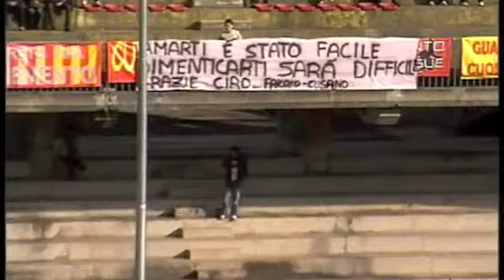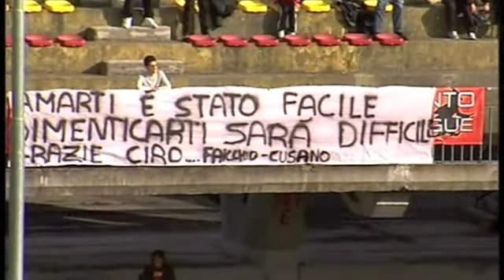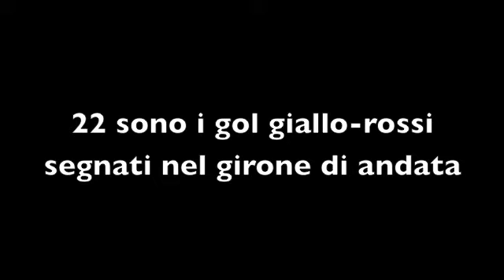Benevento Calcio i 53 gol giallorossi-prima parte-andata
La versione completa che ripercorre la stagione 2010/2011 del Benevento Calcio spa, con tutti i gol giallorossi e una cronistoria delle gare disputate. Il video si riferisce al girone d'andata.